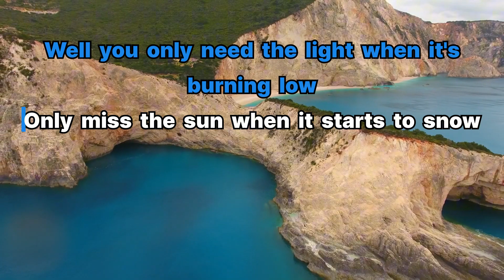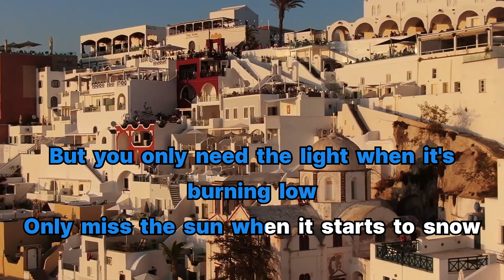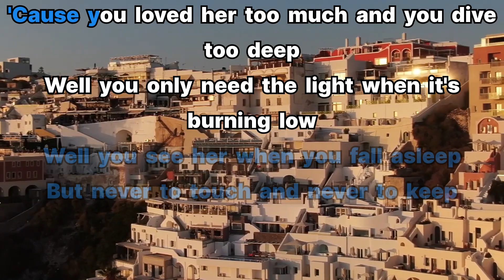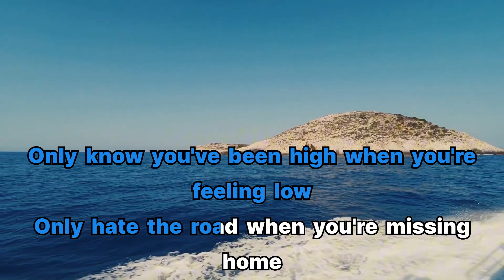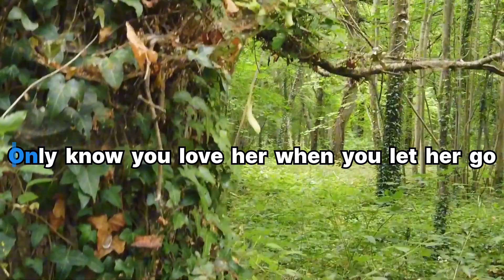LET HER GO - PASSENGERS (BEST HD KARAOKE VERSION)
🎶Sing your heart out with our karaoke tracks! 🎤 Perfect for parties, practice, or just pure fun! ✨"

Welcome to Mic Magic Karaoke, where the spotlight is yours! Sing along to your favorite hits, discover hidden gems, and unleash your inner superstar. Whether you're into classic ballads, chart-topping pop, or throwback tunes, we’ve got the perfect track for every mood. Grab the mic, feel the rhythm, and let your voice shine with Mic Magic Karaoke!